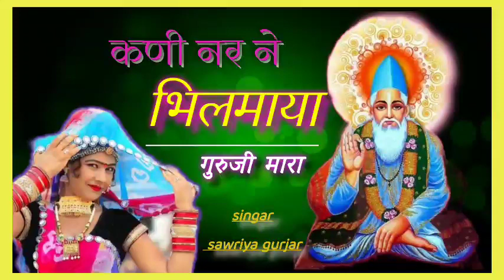गुरु वंदना कणी नर ने भिलमया गुरुजी मारा।। सिंगर सांवरिया गुर्जर।। तिरुपति डीजे साउंड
Kani nar ne bilmaya guruji mara

darector by. Rambabu rathore machalpur

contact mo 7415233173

Instagram tirupati music studio machalpur